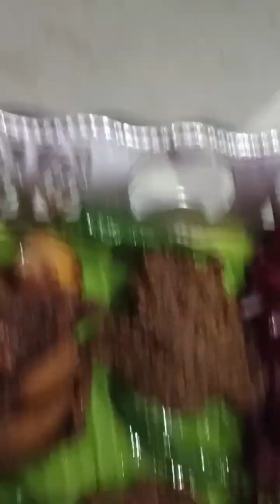old rice curd.recipe.in.tamil healthy benefitsவெயிலுக்கு ஏற்ற உணவு சாப்பிடுங்கள் அதிக நன்மைகள்